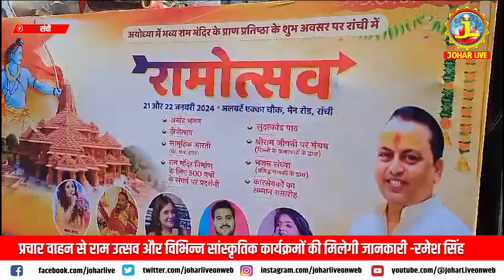श्री राम जन्मभूमि प्राण प्रतिष्ठा महोत्सव के दिन रांची को राममय बनाने को लेकर प्रचार वाहन रवाना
हमारे यूट्यूब चैनल JOHAR LIVE पर आपका स्वागत है. यहां आपको मिलेगी  झारखंड/बिहार की लेटेस्ट खबरें, पॉलिटिकल उठापटक, मनोरंजन
की दुनिया, खेल-खिलाड़ी, फिल्म रिव्यू, एक्सक्लूसिव वीडियोज़ और सेलिब्रिटीज़ के साथ बातचीत और साथ ही बहुत कुछ.
Here you will find the latest news of  Jharkhand/Bihar,
political upheavals, world of entertainment, sportspersons, film reviews, exclusive videos
and interactions with celebrities and much more.